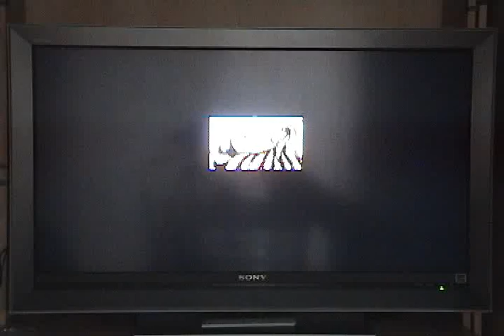Double Dragon II - Stage 9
Narrated walkthrough.